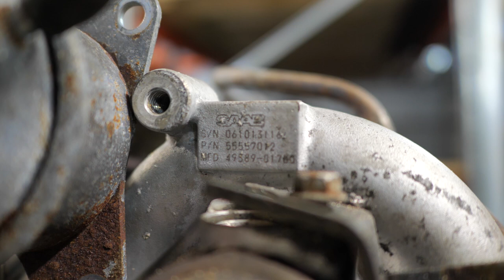Насколько хорош турбированный V6 для Opel и Saab? 2.8 Turbo (Z28NET)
Минский район, Боровлянский с/с 81-5, район д. Дроздово
г.Могилев , ул.Лазаренко, д.73В
г.Бобруйск, ул.Гоголя, 181/7-2

👍 АРМТЕК – ведущий поставщик запасных частей и смазочных материалов для грузовых, легковых автомобилей и микроавтобусов на территории Беларуси, России и Казахстана.

🛢️ Единственный официальный дистрибьютор моторных масел ELF в Республике Беларусь.

Всем привет! В этом видео мы разбираем мощный и дерзкий двигатель 2.8 Turbo для Opel, Saab и Cadillac BLS. Это редкий, но уважаемый мотор. У автомобилей с ним есть много поклонников. Владение машиной с таким мотором - недешевое удовольствие, но не всех это отпугивает. В этом обзоре мы рассказали о слабых местах турбированного V6 от GM.